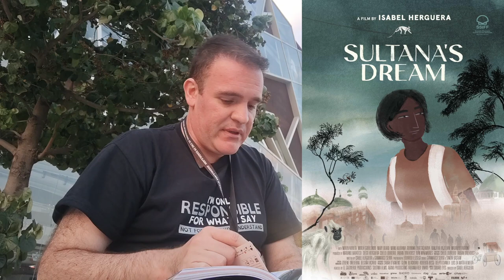FICG 39.06 - El Sueño de la Sultana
Seguimos con nuestra cobertura del FICG 39 y toca turno de hablar de animación española de la mano de la cinta de Isabel Herguera, El Sueño de la Sultana.

La cinta se basa en un cuento feminista indio de allá de principios del siglo pasado, el cual cae en las manos de una directora de animación española llamda Inés (cualquier parecido con la directora, es mera coincidencia). Al descubrirlo, queda fascinada y su vida tiene varios cambios. Desde su separación de su amante indio, pasando a un reencuentro con su padre (también director), quien curiosamente sugiere hacer una historia curiosamente aprecida al Sueño de la Sultana.

Y a todas estas, ¿de qué trata la famosa novela que ha causado tanta inspiración? Tenemos un país imaginaro dominado por el género femenino. Algo particularmente transgresor en el país en donde se encuentran y lleva a la misma Inés a buscar más información sobre la autora mientras busca nutrirse para llevar esa historia a la gran pantalla.

Técnicamente la cinta cuenta con grandes valores en el manejo gráfico y distintivo, que lleva desde los trazos gruesos, pasando por emulación de acuarela o incluso incorporando garabatos estilizados para narrativas dentro de la historia. La cinta se animó principalmente combinando After Effects con los diseños d ePhotoshop para lograr este estilo tan particular.

A nivel narrativo, la cinta despierta el interés desde el inicio sin embargo para el último tercio se cae el ritmo y aunque busca lograr transmitir imágenes poderosas, no terminan de lograr el impacto buscado. Esto se ve un poco agrabado debido al hecho de que la cinta se vuelve repetitiva, ya que en varias ocasiones insiste en lo interesante y transgresor de la ficción que inspira a Inés, pero uno se puede cansar de tanta repetición que no llega a nada sobre la fantasía del dominio femenino. Definitivamente hay mejor manejo incluso en los cómics de Wonder Woman por Grant Morrison en donde fuera de la primicia, se busca explorar nuevos terrenos, mientras que en la cinta, no pasa de una venganza con cambio de roles para que los hombres estén encerrados mientas las mujeres salvan al mundo. Una fantasía que no se sostiene con nada a nivel narrativo, y en donde se olvidan las lecciones. Claro, cintas más comerciales como la misma Barbie han tocado el tema, pero tristemente me falta por ver algo donde se vea esta supremacía femenina que muestra un mejor camino, ya que se siguen los pasos de la búsqueda de retribución en lugar de lograr un mejor mundo.

La película se exhibió este domingo 9 en la Cineteca FICG y estará le martes 11 en Cinépolis Centro Magno.